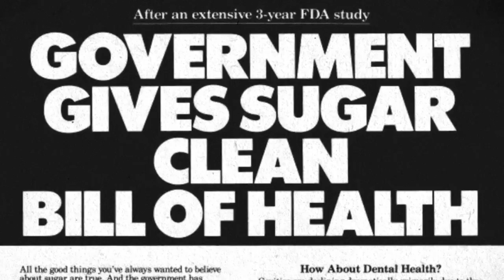Fat: A Documentary (TRAILER)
The last documentary about fat you'll ever need to see.

We want you to join us in making a powerful and effective film that creates a paradigm shift in how the world thinks about diet, fat and weight loss. Vinnie Tortorich and world-renowned experts - doctors, scientists, and nutritionists from around the world will participate to discuss how we can turn this ship around.

But to make this documentary, we need your help.

By making a donation, no matter how small, you can put your name on the project and make your voice count. We want to make a film that transcends the average "health documentary." We want this to positively affect millions of people and be a force for change.

To show our appreciation for your generosity and belief in this project, we will be offering a wide array of rewards. You can see them under the "Perks" section on the right.

OK, so who's making the movie?

THE EXPERT - VINNIE TORTORICH
Vinnie Tortorich is a health and fitness expert who has spent almost 40 years showing people how to lose and keep off weight. His book, Fitness Confidential, and podcast of the same name have helped and inspired people to reach their goals. He's been a personal trainer to people from all walks of life for thirty-seven years and wants Fat: A Documentary to help change lives.

THE FILMMAKER - PETER PARDINI
The film will be directed by Peter Pardini, director, and producer of the acclaimed documentary Now More Than Ever: The History of Chicago, which chronicled the storied history of classic rock group Chicago. It premiered to #1 ratings on CNN in January 2017 and was a #1 bestseller on Amazon. It is currently on Netflix.

THE PRODUCER - SERENA SCOTT THOMAS
Serena Scott Thomas is an actress and producer who has numerous screen-acting credits including the James Bond film The World Is Not Enough, Paul Thomas Anderson's Inherent Vice and TV classic Buffy the Vampire Slayer. She is an avid runner and health enthusiast who runs a production company that will be managing this film. She is the producer of this film.

Where will the money go?
THE FUNDS

We are looking to raise $150,000. This is the golden number where we will be able to get what we need to get done and more. Ideally, we'd like to raise as much as possible. Further, to get it to the level we know we can get it to, there are expenses, such as...

- A documentary takes time and location changes. We will need to hire camera people, grips and other crew as well as pay for any clip and music licensing that may arrive on the back end of making this film.

- We have amazing rewards for contributing to this campaign which includes the movie, coffee subscriptions, producing credits, and even an in-home consult with Vinnie and Serena!

We're ready. Are you?

If you can or cannot contribute, the best we can hope for is for you to share this everywhere you can. The more people who see this page, the more likely we are to reach our goal!